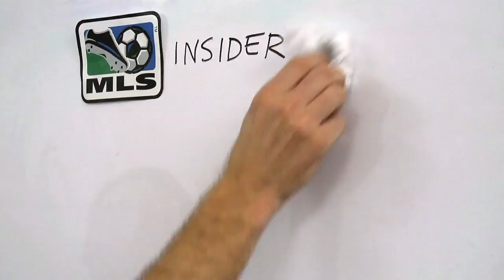Landon Donovan: An Interview with Jimmy Conrad | MLS Insider Episode 13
Landon Donovan sits down with Jimmy Conrad to discuss his career in MLS, the US Men's National Team, Clint Dempsey, and much more in this open and frank interview.